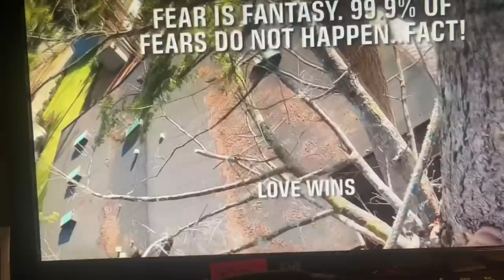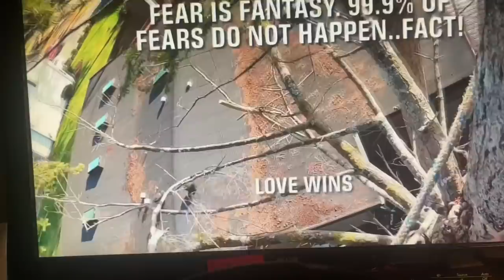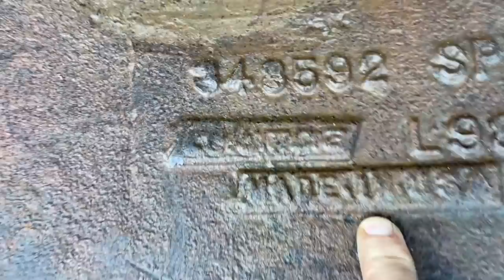LIMB TIED TREE FELLING. THE DECISION WHAT TO DO WAS'NT EASY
These tree felling jobs, where if something goes wrong , the results are disastrous . Always make me nervous